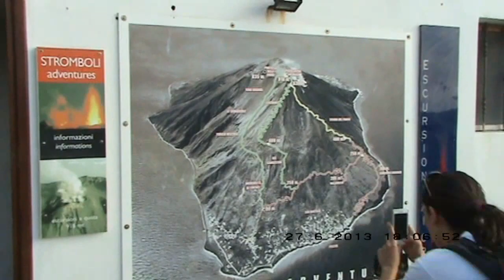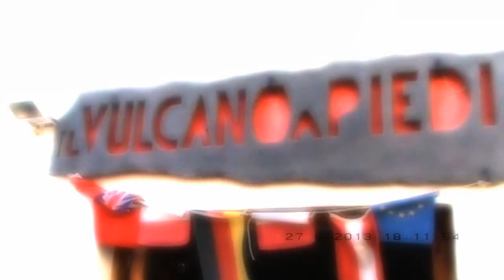STROMBOLI 27/28 giugno 2013 by KALABRIATREKKING